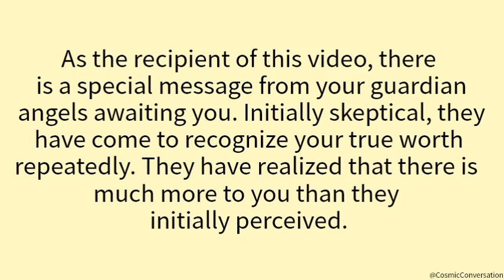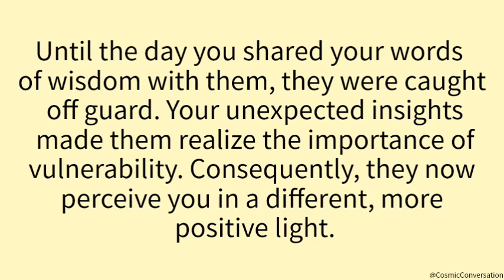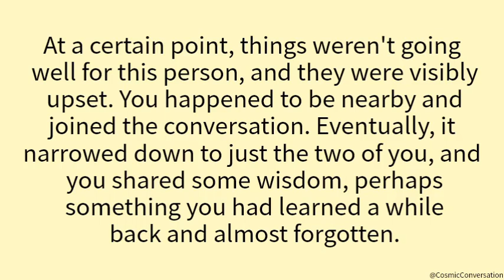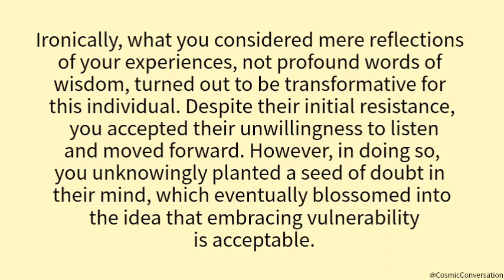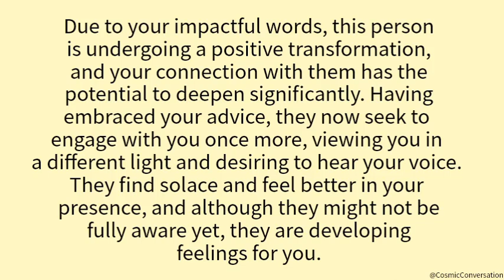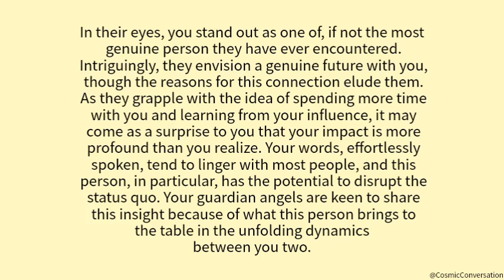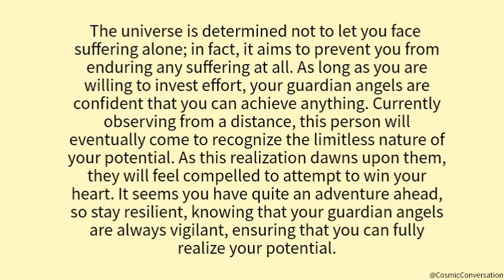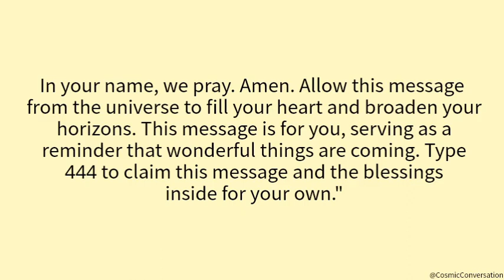💌 They didn't see it coming, but your words made them realize...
💌 They didn't see it coming, but your words made them realize🥺channeled messages from your person | current thoughts and feelings of your person • love messages